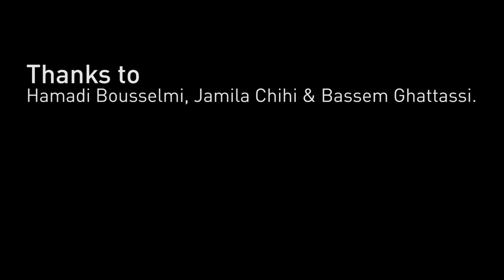L'Enfance rouge & Lotfi Bouchnak - Zena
L'Enfance Rouge & Lotfi Bouchnak
Rehearsals in Bab Jdid, old medina of Tunis, Tunisia

Renaud de Foville

Images
Veronica Citi & Renaud de Foville

Lotfi Bouchnak - vox
Abdelhakim Bel Gayed - 'ûd
Abdelmajid Ben Abdallah - violin
Ahmed Chaibi - qânun

L'Enfance Rouge
François R. Cambuzat - guitar
Chiara Locardi - bass, vox
Jacopo Andreini - drums

Thanks to Hamadi Bousselmi, Jamila Chihi and Bassem Ghattassi.